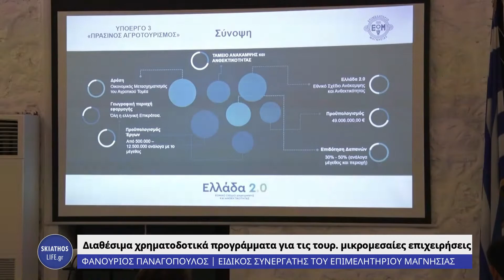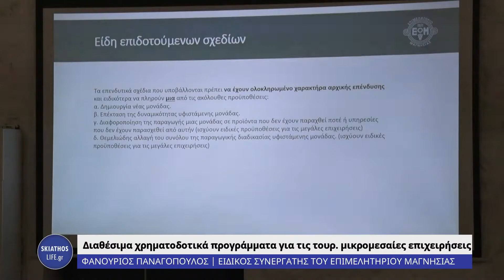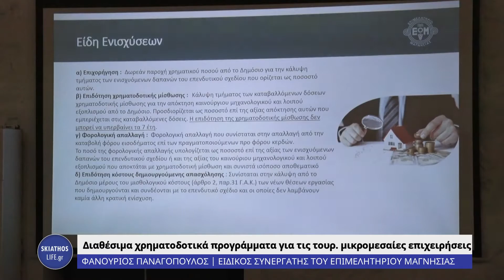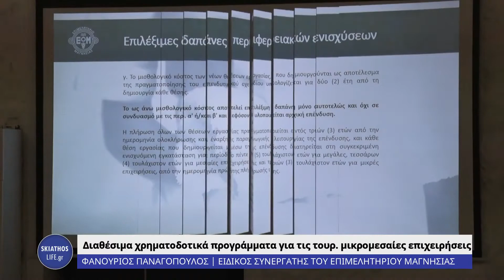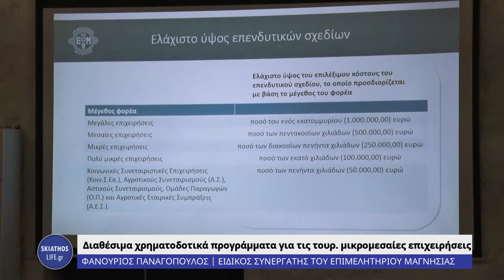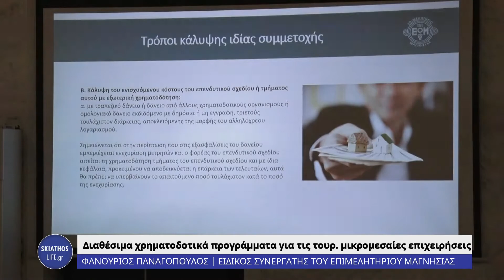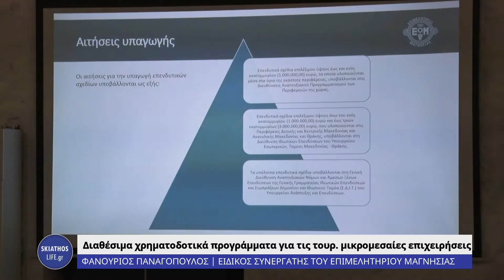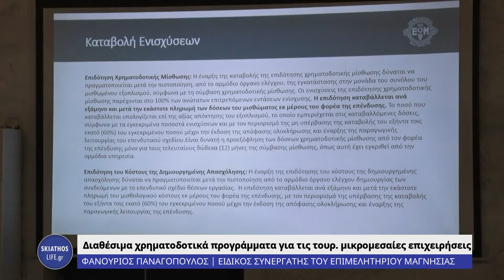Διαθέσιμα χρηματοδοτικά προγράμματα για τις τουριστικές μικρομεσαίες επιχειρήσεις Φαν Παναγόπουλος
«Διαθέσιμα χρηματοδοτικά προγράμματα για τις τουριστικές μικρομεσαίες επιχειρήσεις» κ. Φανούριος Παναγόπουλος, Ειδικός Συνεργάτης του Επιμελητηρίου Μαγνησίας

Κάμερα : Χρήστος Παπακωνσταντίνου